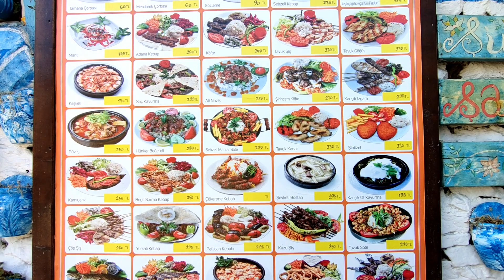Sirince Village (şirince köyü) THE CUTEST VILLAGE IN TURKEY? | Şirince, Türkiye | Walking Tour in 4K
Sirince Village THE CUTEST VILLAGE IN TURKEY? | Şirince, Türkiye | Walking Tour in 4K